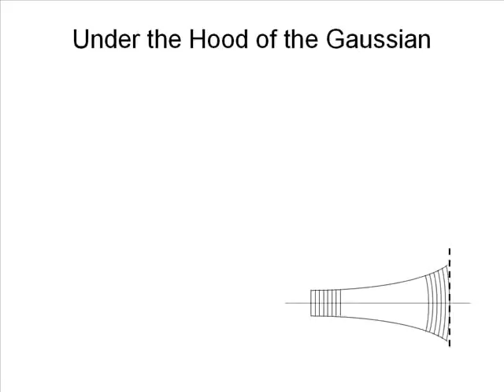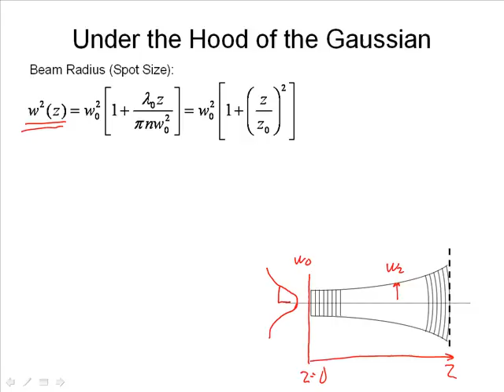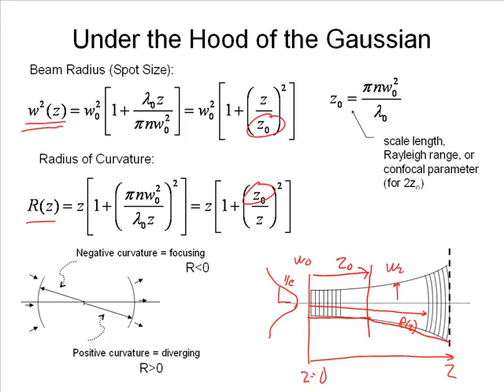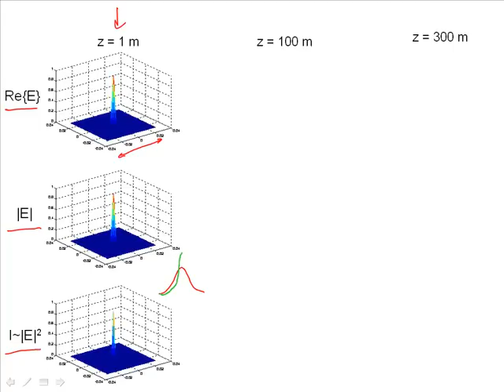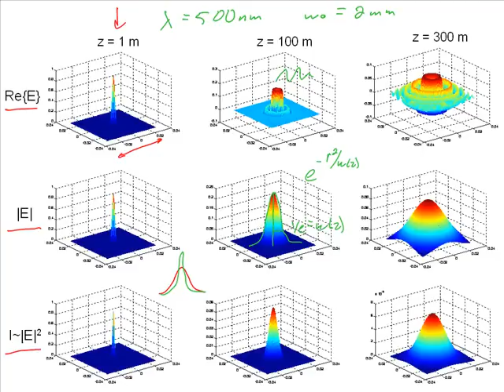Gaussian Beams- A review, Part III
This video reviews the first part of chapter 3 of Verdeyen's "Laser Electronics" on the theory of Gaussian beams.  Those who don't have the text to follow along might want to skip to part III.  The video is design to support a course in lasers in an undergraduate electrical engineering program.